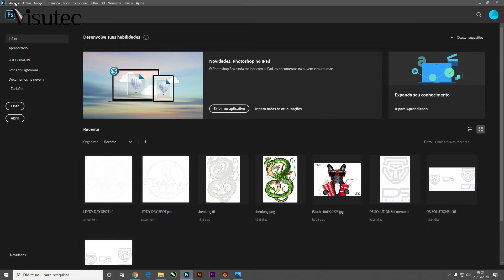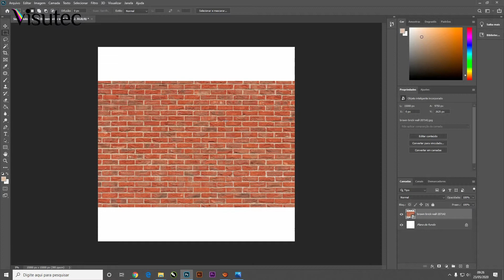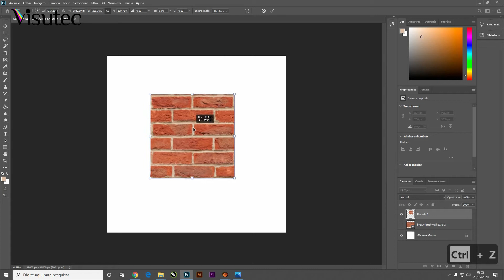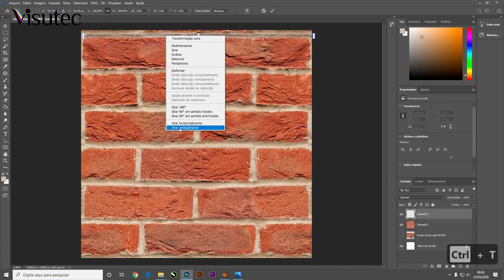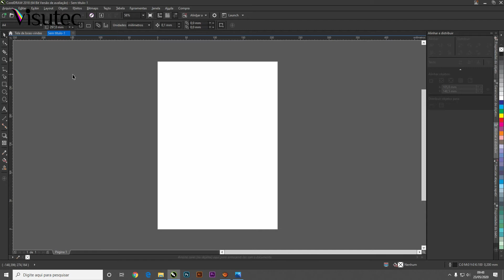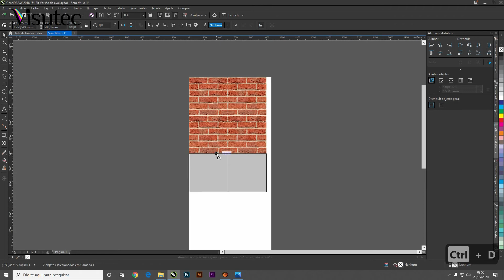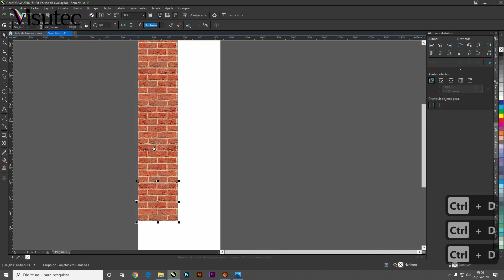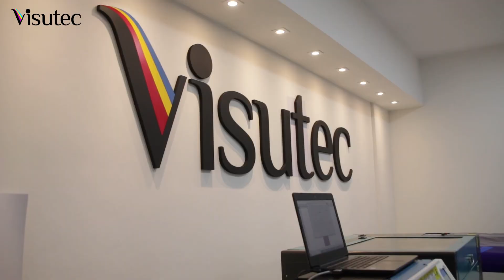Visutec | Ideia e Prática | Como fazer papel de parede de tijolos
_________________________________________________________________________________________________________________________________________________________________________________________________________ Nesse primeiro episódio da série Ideia e Prática, vamos ensinar como fazer papel de parede de tijolos com a Plotter de impressão S1802.